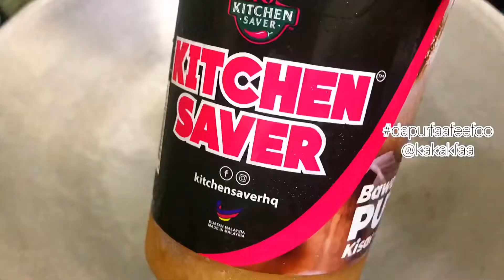Mi Goreng Basah (Fried Noodles)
RESIPI MI GORENG BASAH⁣
Portion: 3-4 orang⁣
Bahan:⁣
-1/2 cawan minyak masak ⁣
-1 sudu kecil Bawang Putih Kisar Kitchen Saver @db_foodmy ⁣
-1 sudu besar Bawang Holland Kisar Kitchen Saver @db_foodmy ⁣
-3 biji cili api (ketuk)⁣
-2 sudu besar Cili Kering Kisar Kitchen Saver @db_foodmy ⁣
-1 cawan hati & pedal ayam⁣
-2 ekor sotong saiz sedang (hiris)⁣
-2 cawan air ⁣
-3 sudu besar sos tiga rasa @mahsurimy ⁣
-kicap lemak manis secukup rasa⁣
-1/2 sudu kecil serbuk perasa⁣
-3 pokok sawi (potong)⁣
-5 biji tomato ceri (belah 2)⁣
-1 paket mi kuning⁣
-1 keping tauhu (goreng dan hiris)⁣
-limau kasturi *optional⁣
Cara:⁣
-panaskan minyak. Tumis bawang putih, bawang holland kisar, cili api dan cili kering kisar Kitchen Saver @db_foodmy hingga garing. Tambah hati dan pedal ayam, kacau.⁣
-masukkan sotong, air, sos tiga rasa, kicap lemak manis dan bahan perasa. Kacau dan biar mendidih.⁣
-masukkan sawi dan tomato ceri, kacau. Tambah mi kuning. Kacau sehingga semua masak sekata.⁣
-masukkan tauhu goreng, kacau sekejap, tutup api. Siap. Hidangkan panas panas dengan hirisan limau kasturi.⁣